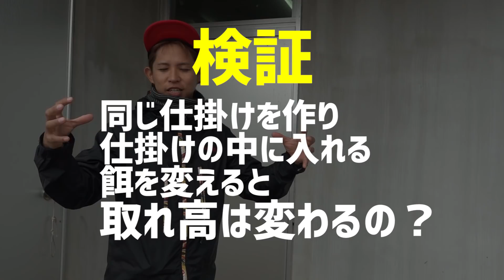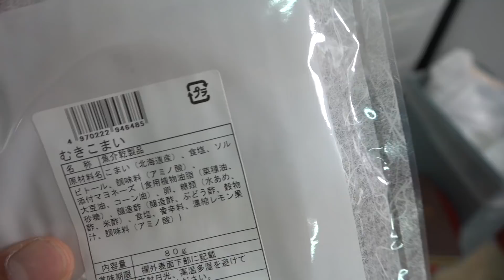草木が生い茂った水路に手作り仕掛け設置して魚を狙う！【謎ため池水槽化計画#2】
仲間が少なくて可哀想なので、さらに魚捕まえて家族にしよ